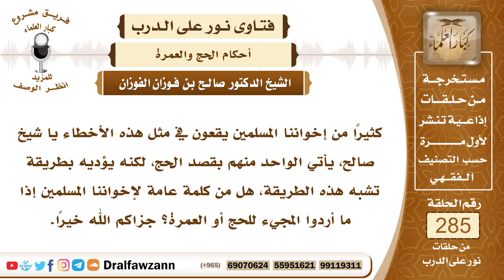4812- اهتمام المسلم بمعرفة أحكام العبادات خاصة الحج - الشيخ صالح الفوزان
"السؤال: جزاكم الله خيرًا وأحسن إليكم، كثيرًا من إخواننا المسلمين يقعون في مثل هذه الأخطاء يا شيخ صالح، يأتي الواحد منهم بقصد الحج، لكنه يؤديه بطريقة تشبه هذه الطريقة، هل من كلمة عامة لإخواننا المسلمين إذا ما أردوا المجيء للحج أو العمرة؟ جزاكم الله خيرًا.
الجواب: الواجب على المسلم في الحج وغيره من العبادات أن لا يدخل في شيء من العبادات إلا بعد أن يعرف أحكامه وكيف يؤديه، فعليه أن يقرأ وأن يسأل كيف يحج؟ وما هي مناسك الحج؟ ثم أيضا يكون مع رفقة تعرف أعمال الحج، يمشي معها ويفعل مثلما تفعل، هذا هو السبيل إلى أداء مناسك الحج على الوجه المطلوب، إما أن يقرأ ويسأل ويطبق ما عرف، وإما أن يسير مع أناس يتقنون أعمال الحج فيعمل مثل أعمالهم، هذا هو الواجب عليه، أما أن ينفرد بنفسه وهو لا يعرف ويُخلِّط في أعمال الحج أو أعمال العمرة على جهل فهذا أمر لا يجوز ويوقعه في الخلل والنقص، وربما ببطلان العبادة التي جاء من أجلها.

السيرة الذاتية :
للاشتراك في قناة الشيخ صالح الفوزان

14_ الشيخ محمد أمين الشنقيطي
يتيوب

15_سماحة المفتي عبد العزيز آل الشيخ
 يوتيوب

رئيس الفريق
لمشروع كبار العلماء